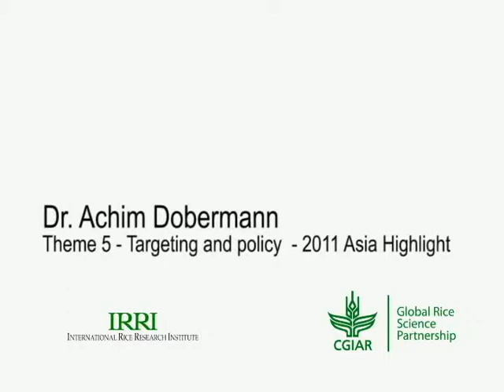GRiSP Theme 5: Targeting and rice policy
Dr. Achim Dobermann - deputy director general for research of the International Rice Research Institute (IRRI; ) and director, Global Rice Science Partnership (GRiSP; ), discusses the initiative's work on technology evaluations, targeting and policy options for enhanced impact.